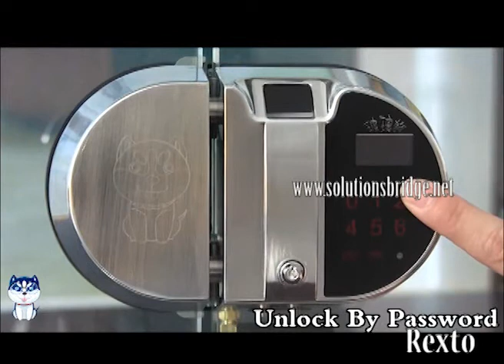Glass Door Locks Rexto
Smart Glass Door Locks from Rexto